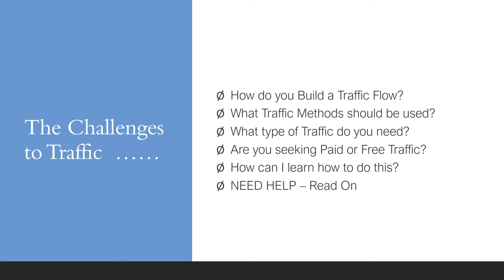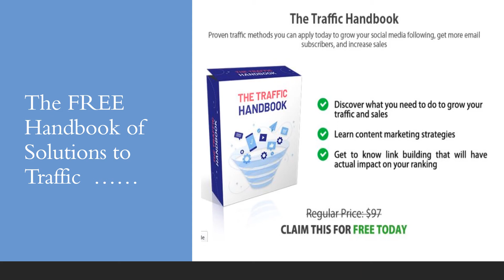The Problem of Traffic and the Simple Solution.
Digital Marketing's Greatest Challenge

If you could only get traffic it would provide space to fine tune other aspects of the offering to the customer.

Without Traffic all other items are neither here nor there!
Get Traffic and hey - presto  - You are on your way!

This FREE Book in PDF format will help get you on your way.

Simply Click URL for instant access.  Why wait any longer?

Digital Traffic
Internet Traffic
Traffic for sales
Internet Marketing
Marketing Traffic
Traffic digital
Traffic Internet
The Problem of Traffic
The Challenges of Traffic